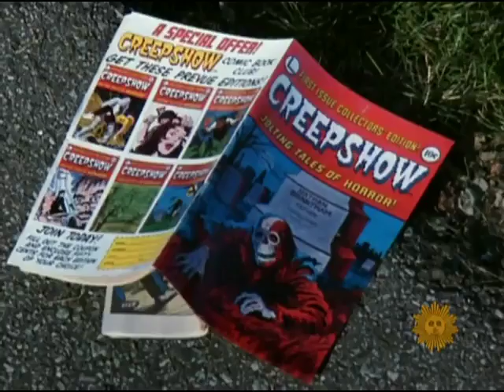WUSA 20100808 130000 CBS News Sunday Morning 45